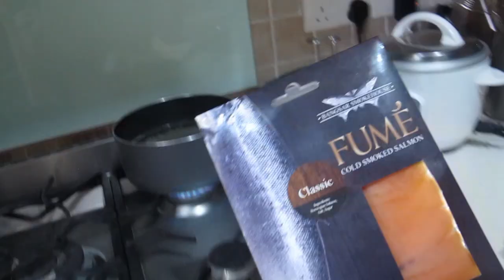DAY 10: Questionable Carpet Beating | VLOGMAS 2020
Uhhh... yeah. The parental units had fun beating a carpet with a baseball bat.

Also, the father's first appearance on the vlog! I think.